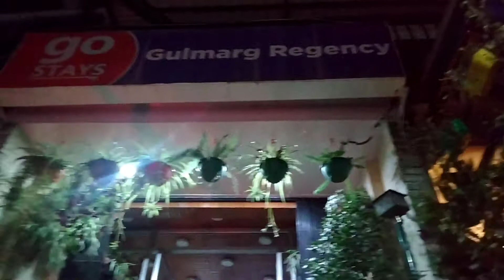Shimla to Manali 🥰💐 Alhamdulillah enjoyed alot 💞💕